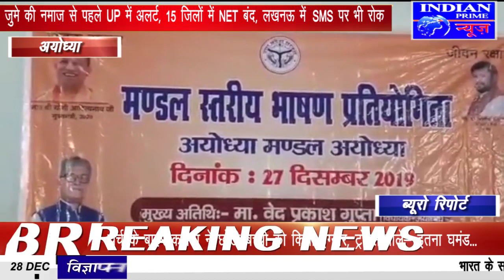IPN NEWS - भाषण प्रतियोगिता